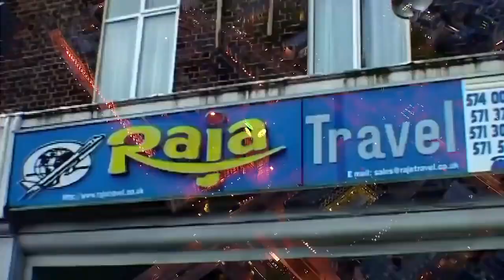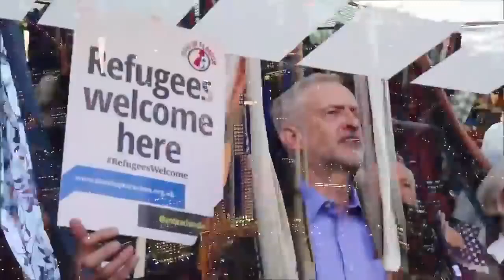This is: I'm An Englishman Very Powerful FREE TOMMY ROBINSON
Video by:
Wayne Riley
From a BBC’s 2001  NCS Manhunt:a speech by a man called Laurence Bright, played by the excellent Marc Warren.
THIS VIDEO WAS ORIGINALLY UPLOADED BY YOU KIPPER..
[Transcript] “I’m an Englishman. I’m from Bermondsey, South-East London. My father was called George. He was also from Bermondsey. His father, another Bermondsey man, was called George too. And his father, my great-grandfather, is from the same place. He was called Edward.

“These three generations of my family, were in the fish trade. I’m the first member of my family not to work at the market in Billingsgate. My great-grandfather had eleven brothers and sisters. I dont know exactly how many of his generation married or exactly how many children they produced. I’ve so far tracked over two-hundred of them.
Many still live in Bermondsey. Some are still in the fish trade.

“There are seven called George, and five called Victoria. I stand here, in front of you, as a representative of all of them. And I ask in their name the great question put by our patron, Mr Powell. What do they know of England, who only England know? Or, what can my family, who come from England, who lived in England, who know only England, say of this, our country?

“Mr Powell once spoke of the destruction of ancient Athens and the miraculous survival in the blackened ruins of that city of the sacred olive tree; the symbol of Greece, their country. And he also spoke of us, the English, at the heart of a vanished empire, seeming to find within ourselves that one of our own oak trees, the sap rising from our ancient roots, and he said perhaps, after all, we who have inhabited this island fortress for an unbroken thousand years, brought up, as he said, within the sound of English bird song under the English oak, in the English meadow, beneath the red cross of St. George, it is us who know most of England.

“And I appreciated him for saying that, because it was as if he spoke for my family, who understand well their own country. Who understand even better their own capital, London town, as we used to call her. As we strolled in her parks, as we marveled at her palaces, as we did buisness in the city, went west for a dance, took a boat on the river. The pale ale and eel pie of old London. The London of my family for as many generations as I know. The London that will in less than fifteen years will be less than fifty percent white. London, where in fifteen years a white person will be in the minority.

“Am I racist? No. Do I have anything against people of other races? No. So what then is my gripe?

“My gripe, and I speak on behalf of seven men called George and five women called Victoiria, my gripe is quite simple.

“My gripe is that we were never asked. My gripe is that we were told, not asked, and everyday we are told again and again how we are to be and how our country is to be. We are told by them, and we know who they are, they’re English too. They are the class that has always set themselves apart, they are the class that has always taken what they wanted for themselves, and now they are the class that is giving England away.
They have never asked us, and they never will.

“Do we allow them to sell our heritage? Or is it time for us to speak?

“To speak, to refuse them the right to give away our holy, or bountiful, our only England that has, that has nurtured us, naked, grown us as the oak. Is it time for us that England know to come yet again and defend our country? With our fire, our fists?

“Is it time for us sons to rise again?

“I say yes.

“I say yes.I say… Yes.”